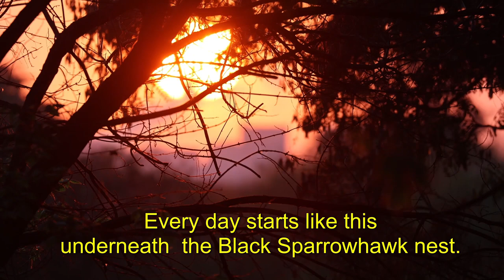Incredible juvenile Black Sparrowhawks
From being rescued to flying. The juvenile Black Sparrowhawks are doing well.
00:00 Intro
00:08 The rescue
00:35 A new day
00:42 Juvenile female
00:55 Male with food
01:22 Female finally branching
01:55 Mom watching the cameraman
02:33 Juvenile male with prey
03:22 Male taking food away -Lesson 1
04: 06 Frustration taken out on Hadida Ibis
04:25 Fighting with trash lying around
05:26 Chasing Guineafowl
06:00 Back with the male